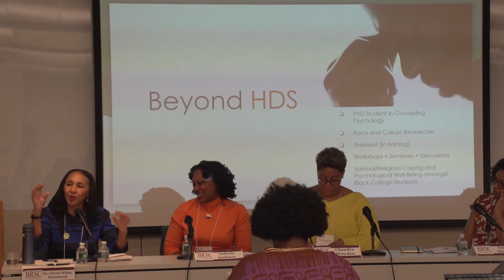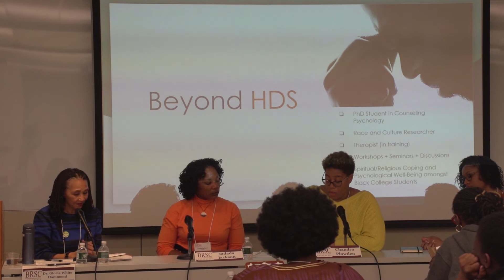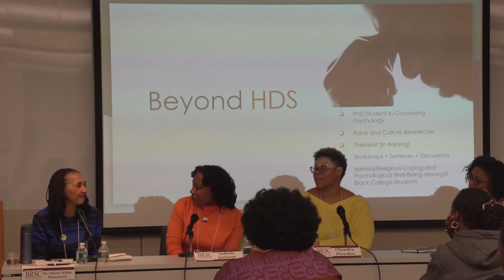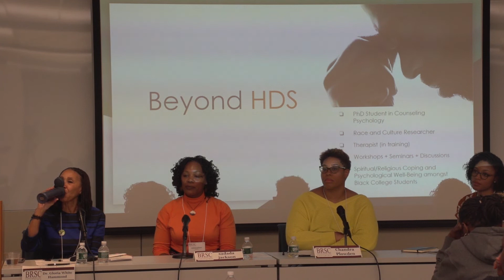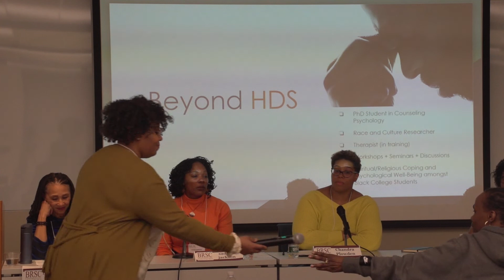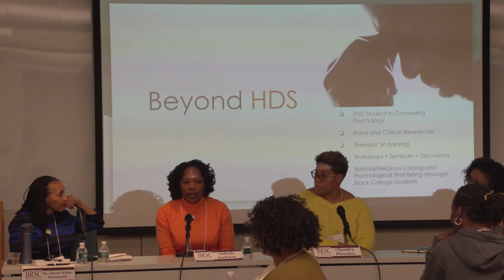Beyond HDS: Black Womxn in Praxis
Panel 4 at the fourth annual Black Religion, Spirituality, and Culture Conference, held February 28, 2020. This year's theme was Black Womxn at the Center, highlighting Black womxn doing praxis-driven work in academia, ministry, and the arts, all broadly-defined, and acknowledging self-identified womanists or Black feminists doing work that centers folks at the margins.

Featuring Chandra Plowden, MDiv '18, PhD candidate at Harvard's Committee on the Study of Religion; Taylor Stewart, MDiv '18, PhD candidate in Counseling Psychology at Boston College’s Lynch School of Education and Human Development; sadada jackson, MTS '19, facilitator, coach, and speaker; and Dr. Gloria White-Hammond, Swartz Resident Practitioner in Ministry Studies at HDS.